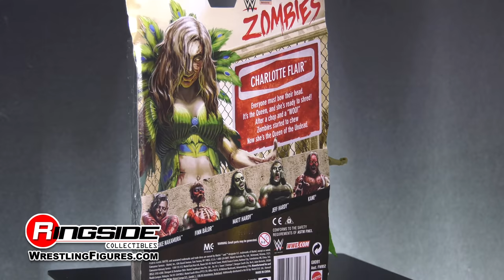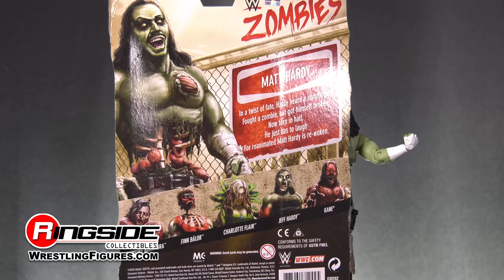WWE FIGURE INSIDER: Mattel WWE Zombies Series 3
WWE Zombies Series 3 - Complete Set of 6 WWE Toy Wrestling Action Figures by Mattel Includes:

Shinsuke Nakamura
Finn Balor
Charlotte Flair
Matt Hardy
Jeff Hardy
Kane